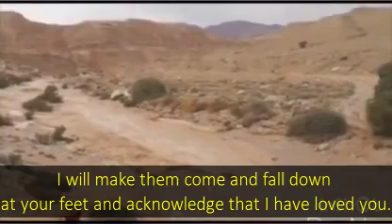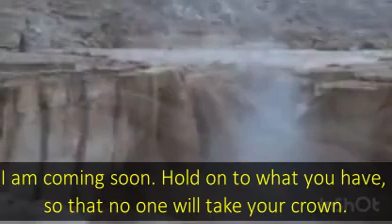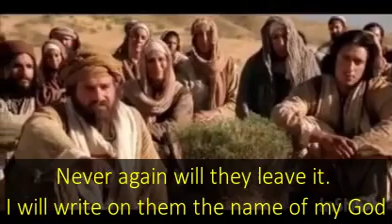Carta a Filadélfia (Ap 3: 7-13) [Cover] - Felipe Cunha e Cássia Queren - English subs